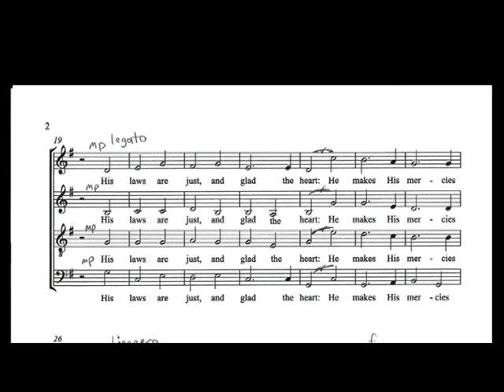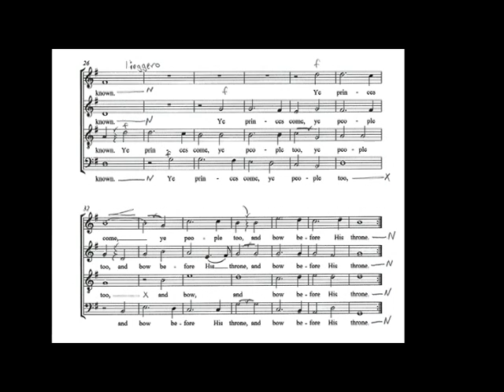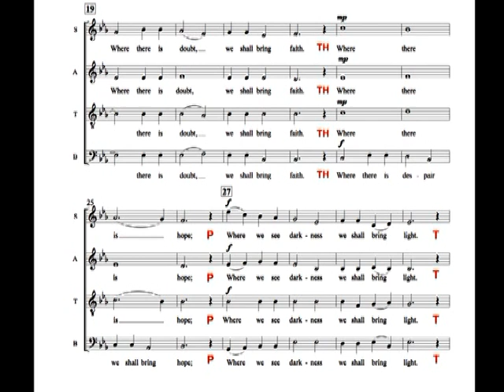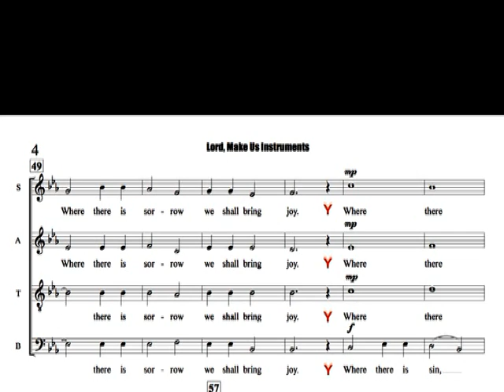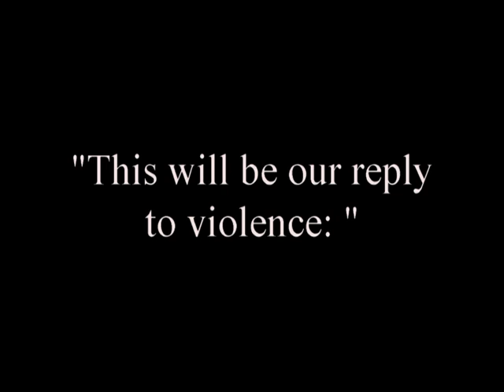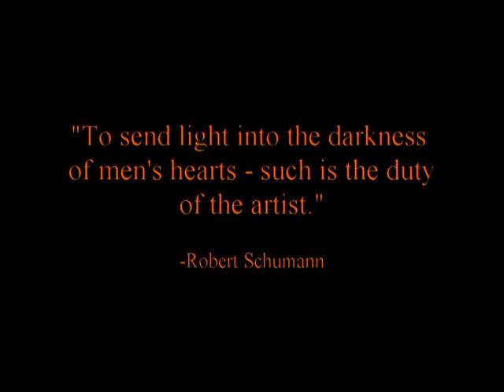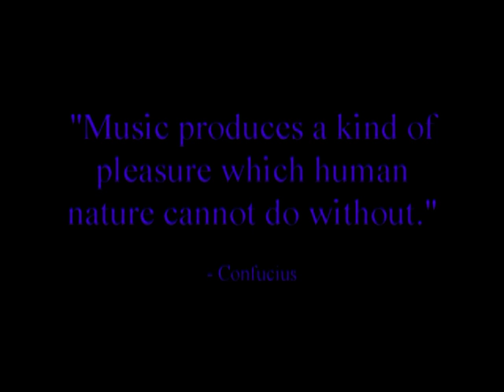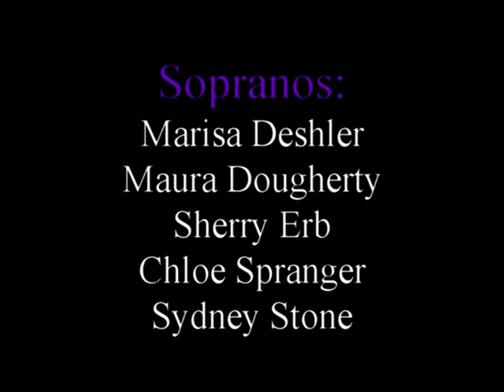JS 2020 Virtual Choir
2020 Jerusalem Singers VIRTUAL CHOIR.